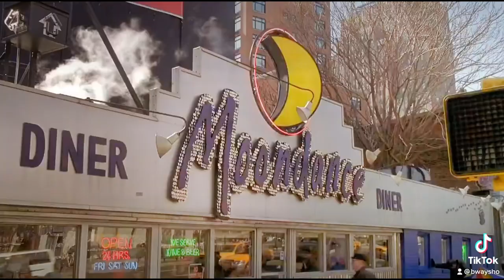Andrew Garfield & Tobey Maguire connection: Spider-Man & tick, tick… BOOM! (The Moondance Diner)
Andrew Garfield & Tobey Maguire connection 2.0: The Moondance Diner is featured in Spider-Man & tick, tick… BOOM!